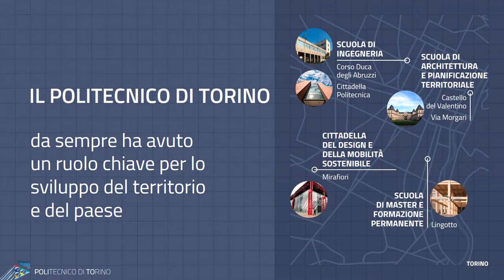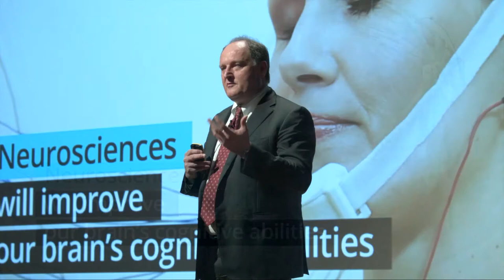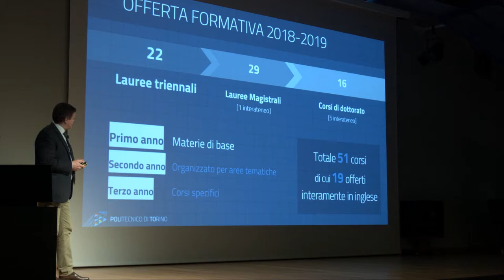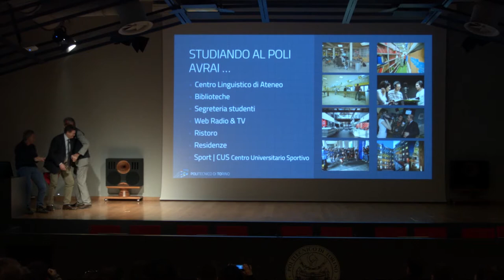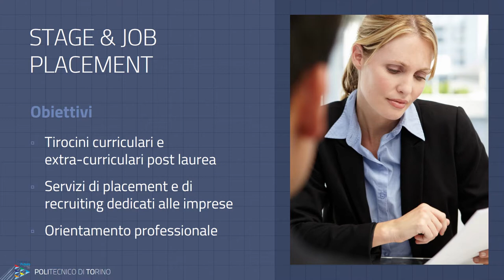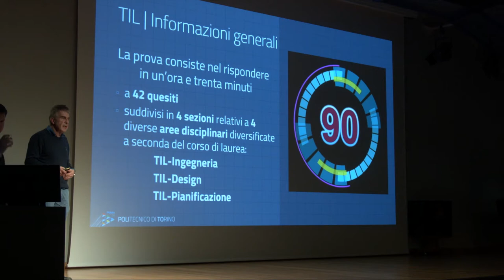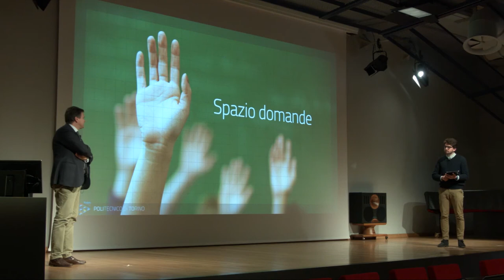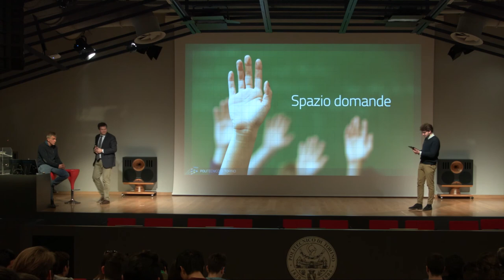Conferenza di apertura 2018 | 16 aprile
16 aprile 2018

“In un mondo che sta attraversando cambiamenti epocali, anche l’università dovrà evolvere profondamente, con l’obiettivo di formare donne e uomini che operino con competenza professionale e responsabilità sociale. Il Politecnico di Torino sta già cambiando, proprio per garantire ai suoi studenti una formazione che sappia rispondere alle sfide del presente e a quelle che verranno”. È questo il messaggio chiave che il Rettore del Politecnico Guido Saracco ha voluto lasciare agli oltre 400 ragazzi degli ultimi anni delle scuole superiori che questa mattina hanno affollato l’aula magna del Politecnico per la Conferenza di apertura della dodicesima edizione del Salone dell’Orientamento del Politecnico di Torino, il primo appuntamento della manifestazione Orientati al Futuro, dedicata all’orientamento in ingresso e in uscita dall’Ateneo.

Perché, quindi, iscriversi al Politecnico? “Perché offriamo – e potenzieremo ulteriormente questi aspetti – una didattica moderna, con lo studente al centro del processo di apprendimento, che viene responsabilizzato e messo nelle condizioni di sperimentarsi e mettersi alla prova, anche in contesti meno tradizionali di quelli della lezione frontale, come ad esempio i team studenteschi. Il nostro laureato sarà capace di lavorare in gruppo, per risolvere problemi articolati: proprio le caratteristiche richieste dalla complessità del mondo in cui viviamo, e di conseguenza anche dal mercato del lavoro, come dimostrano anche i risultati occupazionali estremamente positivi dei nostri laureati”, conclude Saracco.

Oggi e domani sono attese oltre 3.500 aspiranti matricole alle quali, da due anni, si aggiungono gli studenti interessati a iscriversi a una laurea magistrale al Politecnico, per le due giornate dedicate al Salone dell’Orientamento; la tensostruttura allestita anche quest’anno negli spazi della Cittadella politecnica in Corso Castelfidardo ospiterà stand e attività per aiutare gli aspiranti studenti a compiere una scelta consapevole per il proprio percorso di studi.

Studenti iscritti ai diversi percorsi e docenti delle varie discipline presenteranno i 22 corsi di Laurea e i 29 corsi di Laurea Magistrale offerti dall’Ateneo nelle aree dell’ingegneria, dell’architettura, del design e della pianificazione territoriale, anche in vista della prossima data in cui  sarà possibile sostenere il test di ingresso (TIL per tutti i corsi di Laurea, tranne Architettura), cioè il 18 aprile. I numeri degli studenti che scelgono di affrontare il test nelle prime sessioni è in continua crescita. Quest’anno sono già circa 4.500 i ragazzi che lo hanno sostenuto sia in Sede sia all’estero, in Cina, Argentina, Cile e Perù, mentre sono più di 1.650 gli studenti iscritti alla prova di mercoledì 18. Tutte le date delle prove sono disponibili sul sito del Politecnico.

L’evento ha anche una dimensione social, con la possibilità di seguire la Conferenza di apertura e di trovare materiali e approfondimenti su Twitter (OaF2018) e Facebook (Salone dell’Orientamento, Career Day).